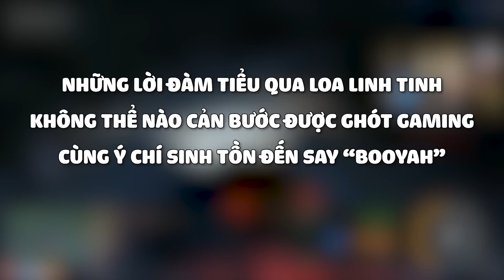(GTA SS2) ANH TÀI XẾ HOÀNG THÔI MIÊN VÀ CÁC VỊ KHÁCH ĐEN ĐỦI